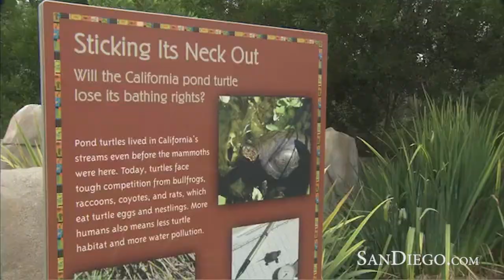San Diego Pond Turtle Population on the Rebound With Zoo, USGS Project - SanDiego.com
Read the article Most San Diegans will live and die here without ever having seen one.

Shy to an extreme, they are the color of pond mud and shaped not unlike the river stones in the riparian streams they inhabit. As such the Southwestern pond turtle, the only turtle indigenous to our area is an enigma.

"Even people who live near pond turtle habitats have never seen one," says Thomas Owens. "They're surprised to learn that we have native turtles."

But the pond turtle's inherent cloak of invisibility is not the problem. The larger issue is that it is perilously close to going extinct in this region. In recent years, a field survey performed by the USGS was able to account for only 120 individuals or so, broken up into small and isolated populations throughout local waterways.

But at one time Owens, a senior reptile keeper at the San Diego Zoo believes they were abundant in virtually every stream, lake, and pond in the county.